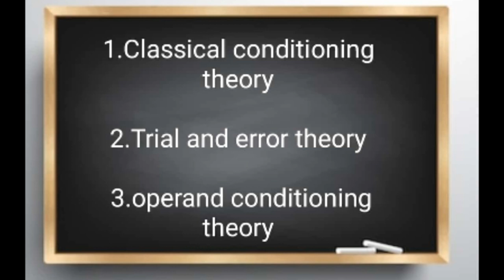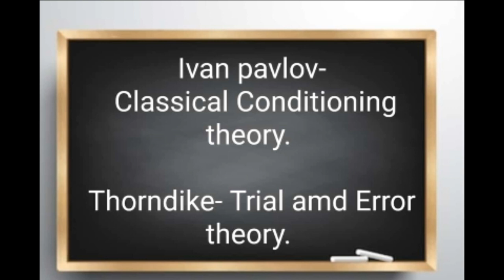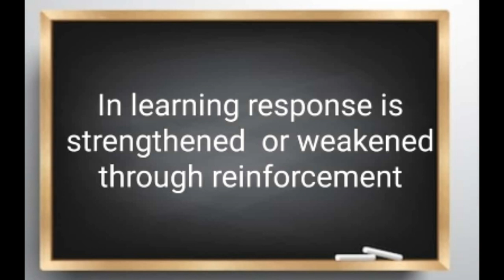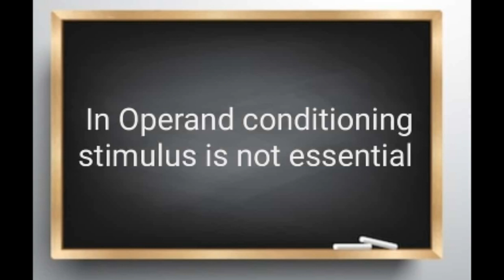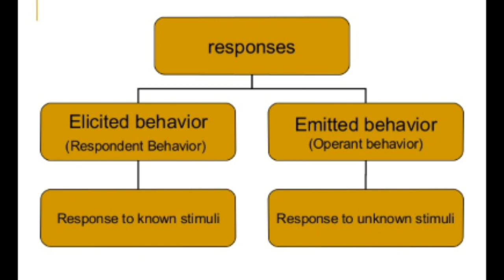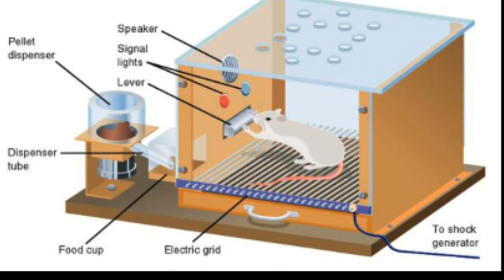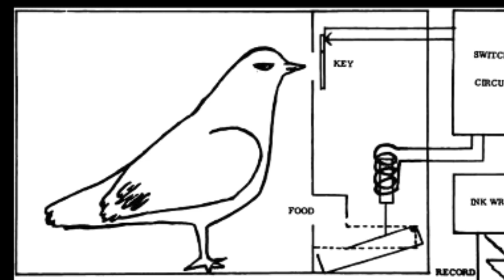THEORIES OF LEARNING 3 OPERAND CONDITIONING THEORY.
B. F, SKINNER -OPERAND CONDITIONING THEORY